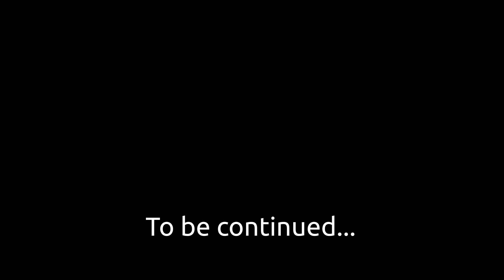A Terrible Start (Pixelmon #1)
So me and a friend decided we wanted to play pixelmon. Trust me, things go badly when two morons start a modpack...